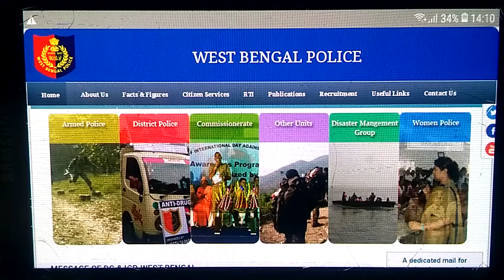WBP Main exam expected cut off 2022//wbp expected cut off